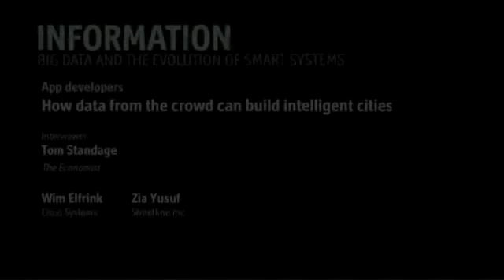Streetline & Cisco: Economist Ideas Economy - App Developers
The Economist Ideas Economy panel featuring Streetline CEO Zia Yusuf and Cisco Chief Globalization Officer Wim Elfrink.  A conversation about how cities are becoming smarter and more competitive using bottom-up approaches which provide services to residents.